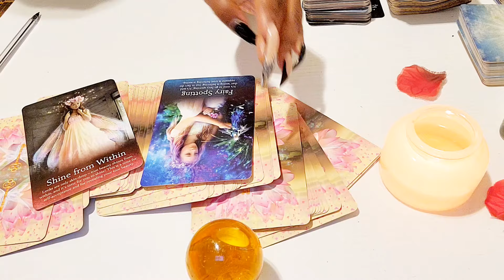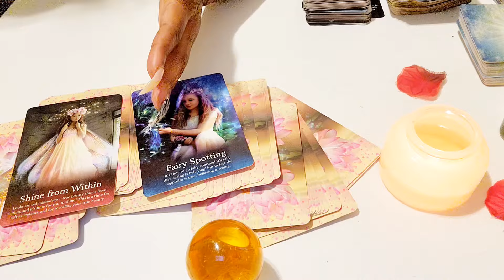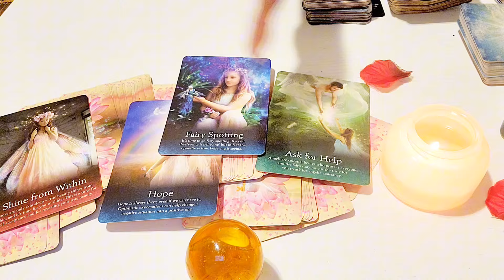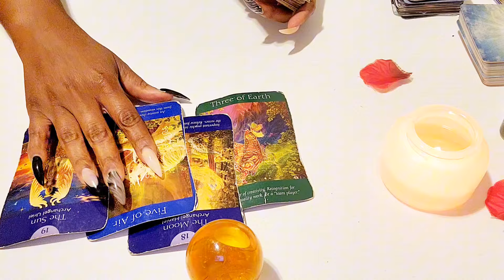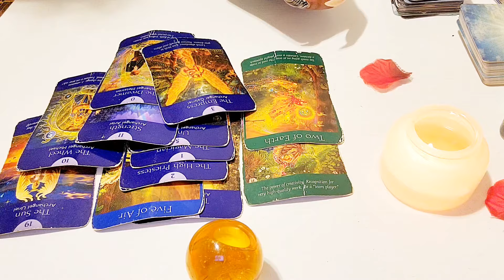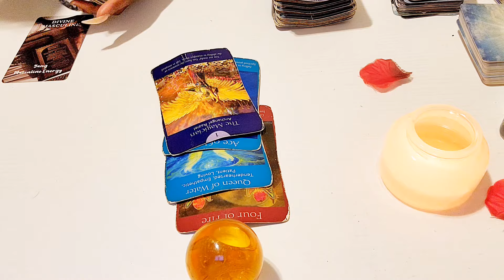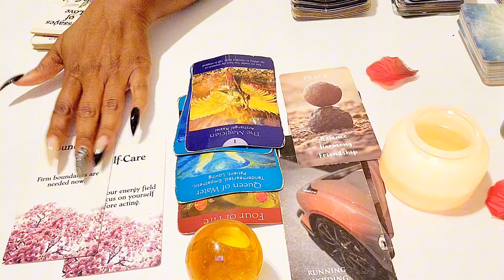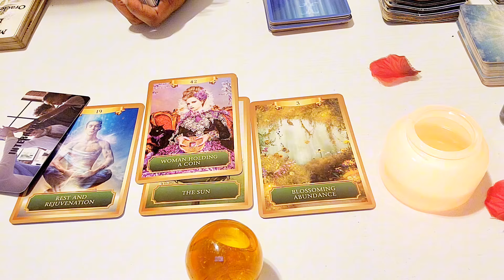CAPRICORN-YOU REALLY LIKE THIS PERSON ♥️ THIS IS WHY THEY'RE CURRENTLY DISTANT & MYSTERIOUS WITH YOU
LOVEWINS DATING GAME ❤️ FOR DATE NIGHT 🌹
Dare to Bare IT All

🦋 Lovewins Oracle Deck Link 🦋:

🕊❣️Have you been stagnant in your life and need a spiritual mentor that can help guide and coach you through your life's challenges and spiritual transformations to transform and align you with your destined path in love career or personal goals? Well I can help 🙂 let's build the life of your dreams!

CAPRICORN TODAY LOVE TAROT ❤️